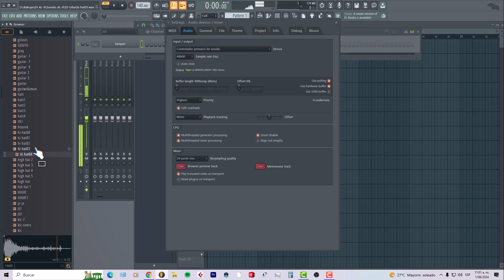LIBRERIA DJ URBA FL 21 2024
LIBRERIA CLASICA  DJ URBA FL 21 2024